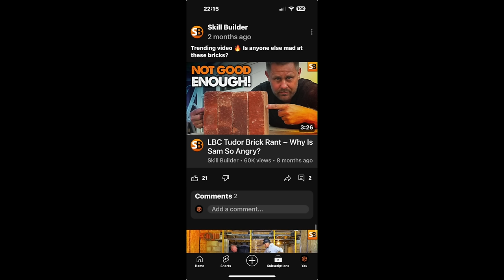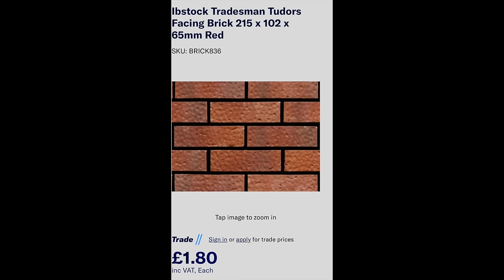A CRAP FOUNDATION TO GET OVER ..FAKE LONDON BRICK WALL PT 1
A CRAP FOUNDATION TO GET OVER ..FAKE LONDON BRICK WALL PT 1 WE START A NEW GARDEN WALL ON A GLORIOUS SUNNY DAY.
     WE ARE USING IBSTOCK TRADESMAN TUDOR BRICKS WHICH ARE A FAR SUPERIOR ALTERNATIVE TO THE GENUINE LONDON VERSIONS.
     WE GET OFF TO A CRAP START AS WE HAVE TO WORK OFF THE ORIGINAL FOUNDATION WHICH IS TOO HIGH AND WAY OUT OF LEVEL.
AS ALWAYS WE GET OUR HEADS DOWN AND GET IT SORTED. ENJOY